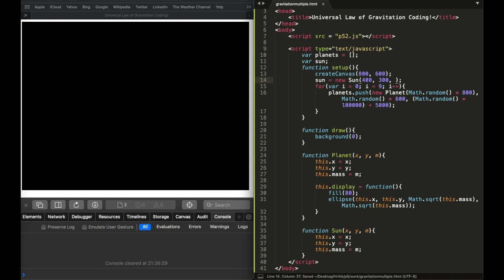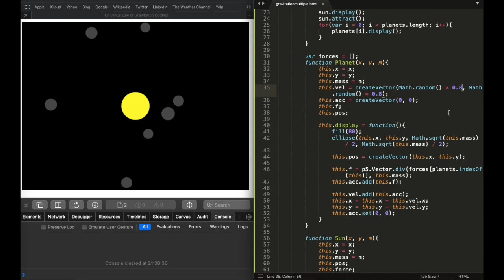Making a Solar System | Gravitational Attraction | Law of Gravitation - Coding Challenge #10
Hey guys! Welcome to this short coding challenge! It's the 10th coding challenge! In this video, I show my program that I made recently about making a solar system based on real life physics in the universe. I used the universal law of gravitation invented by Isaac Newton to simulate planets rotating around a star. Although they look more like comets as their path is very elliptical, the job is done and it worked! :)
Next time, I may upload a video where I program the planets colliding to add a cool feature!